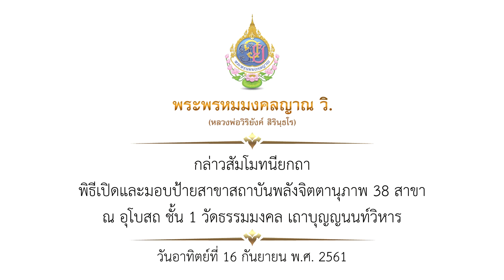พระพรหมมงคลญาณ วิ. กล่าวสัมโมทนียกถา พิธีเปิดและมอบป้ายสาขาสถาบันพลังจิตตานุภาพ 38 สาขา 16/09/61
พระพรหมมงคลญาณ วิ. (หลวงพ่อวิริยังค์ สิรินฺธโร)
เจ้าอาวาสวัดธรรมมงคล ประธานคณะสงฆ์ธรรมยุตประเทศแคนาดา และผู้ก่อตั้งมูลนิธิสถาบันพลังจิตตานุภาพ
พิธีเปิดและมอบป้ายสาขาสถาบันพลังจิตตานุภาพ 38 สาขา
วันอาทิตย์ที่ 16 กันยายน พ.ศ. 2561